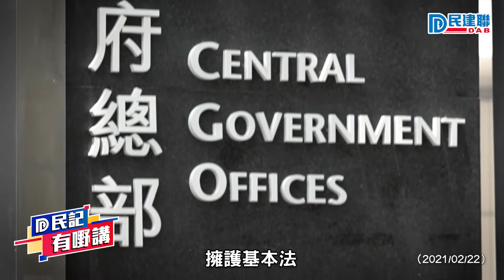【民建聯|民記有嘢講】民建聯立法會議員梁志祥：港澳辦主任夏寶龍講話強調要做好愛國者治港重要標準 (2021/02/22)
【民記有嘢講】梁志祥：港澳辦主任夏寶龍講話強調要做好愛國者治港重要標準

港澳辦主任夏寶龍今日就落實愛國者治港根本原則，在一個研討會發表講話。我們認為，講話最重要告訴大家中央政府全面管治香港這一個角色，必須繼續執行、持續執行，而首要做好愛國者治港的重要標準。